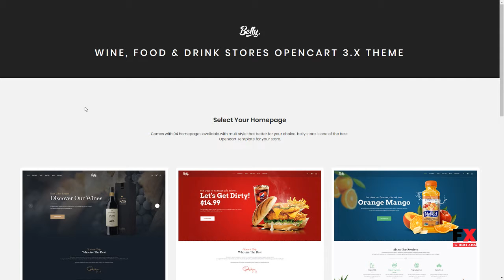Belly - Wine, Food and Drink Theme for Opencart 3.x Rupert Bog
Columns 1

 Layout Responsive